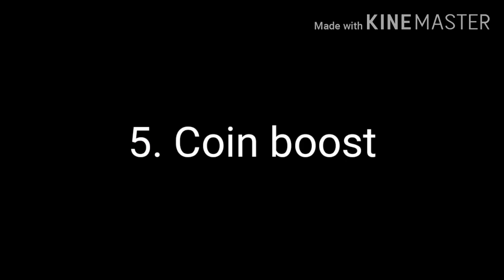Top 10 parts | Hcr2